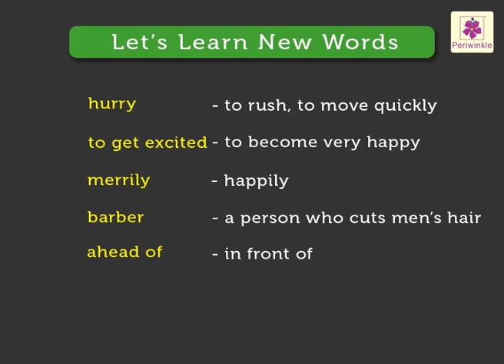Peter Gets his Hair Cut | English Stories For Kids | Periwinkle | Story #4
Peter Gets his Hair Cut - English Stories For Kids
Its the story of Perter and Bruno and how because of Bruno, Peter gets his haircut quickly.
Lets watch this english story!!